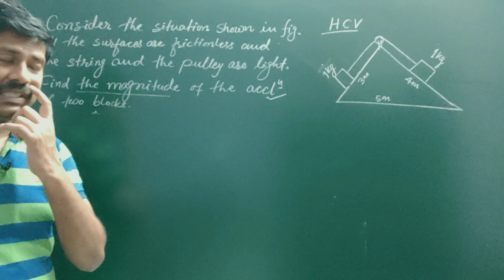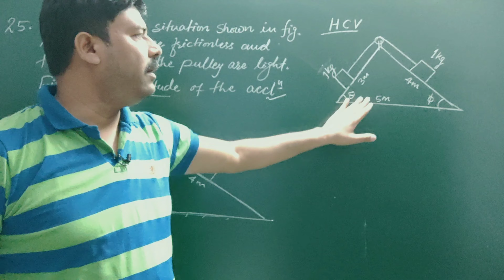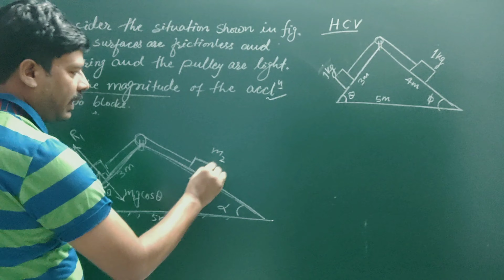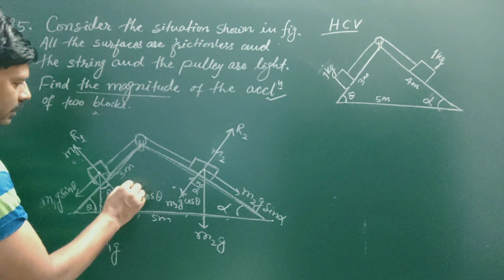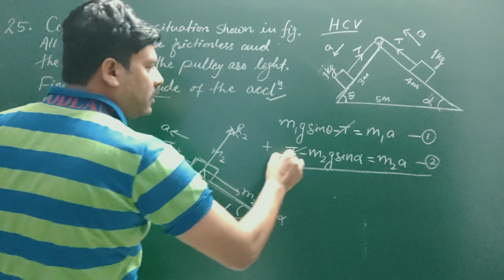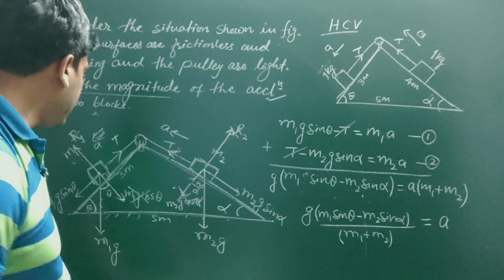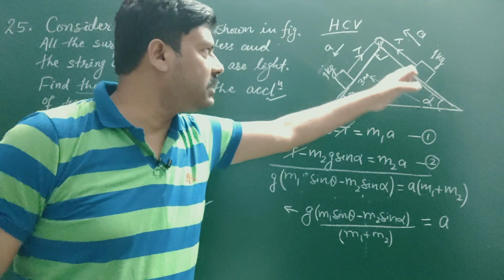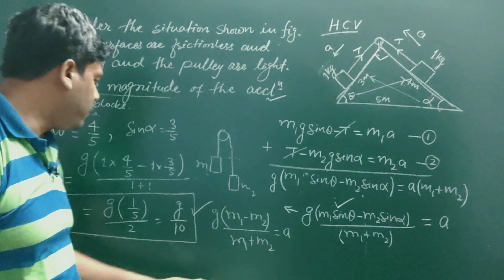HC VERMA||IMPORTANT QUESTION||LAWS OF MOTION||PHYSICS||CH-5||Q-25||IIT-JEE||NEET||PART-8